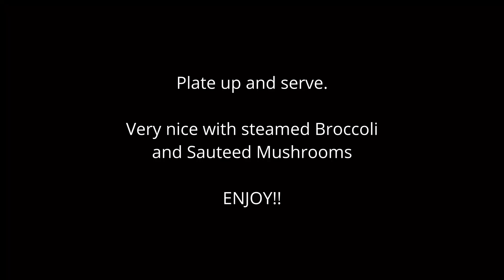Roasted Salmon | Easy to make | Very few Ingredients | Healthy | Very Tasty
You need to have some Fish in your diet and this roasted Salmon will leave you wanting more. This recipe is so easy to make, have virtually zero preparation time and tastes spectacular!